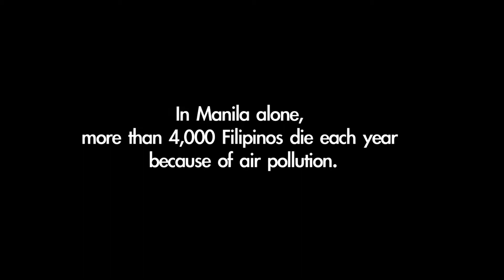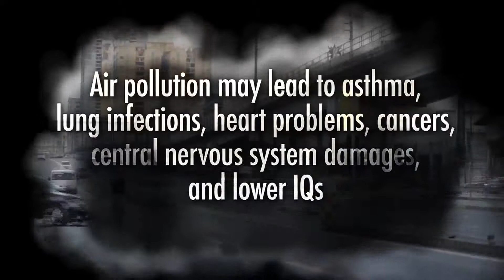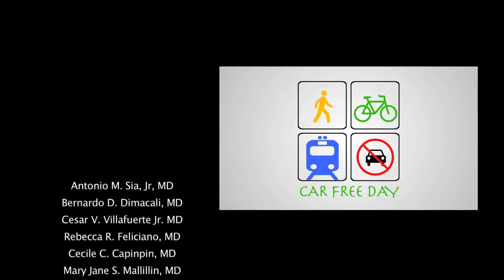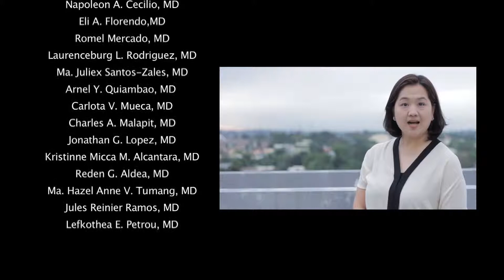Car Free Day Campaign MTV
A propaganda campaign that presents the alarming threat of air pollution to our health and the environment, and also presenting solutions that aim to encourage everyone to take part in solving the problem

Produced by
FEU NRMF
MCU-FDTMF
QMMC
AFP